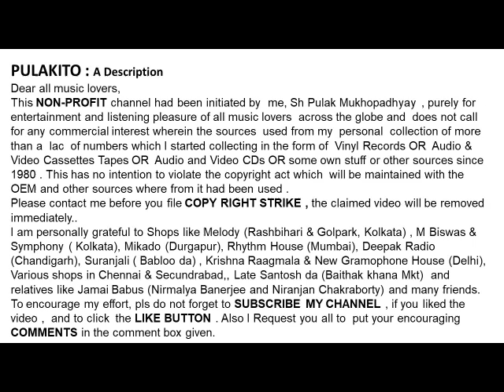राजकुमारी & कोरस-दिल का पैमाना है-Rajkumari & Chorus-DIL KA PAIMANA HAI-Film: Anandmath (1952)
दिल का पैमाना है
राजकुमारी & कोरस

Rajkumari & Chorus
DIL KA PAIMANA HAI
Film: Anandmath (1952)
Lyrics: Hasrat Jaipuri

Help Please.